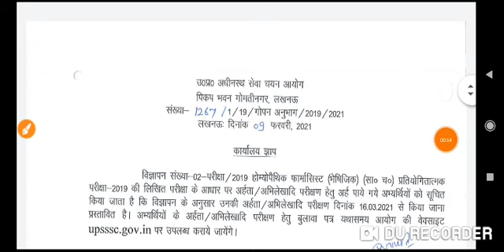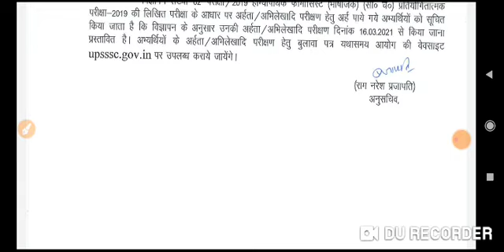Big Breaking News @2021 UPSSSC आयोग ने IMPORTANT NOTICE जारी किया एक और परीक्षा तिथि घोषित !